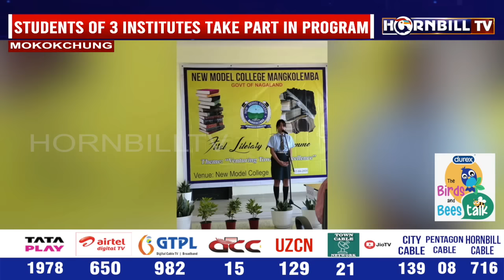HORNBILLTV NAGAMESE EXPRESS | 13TH APRIL 2024